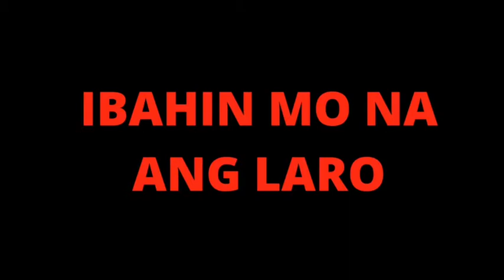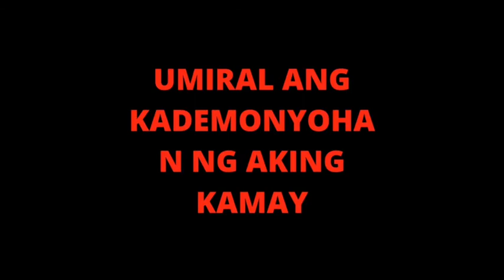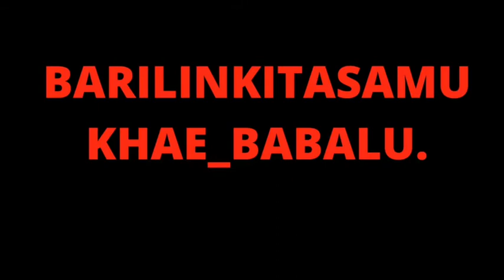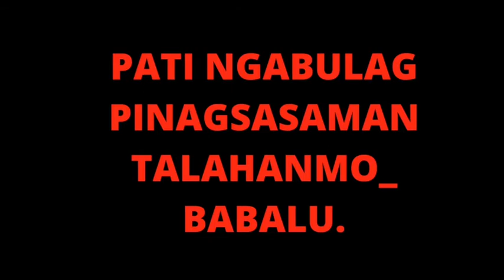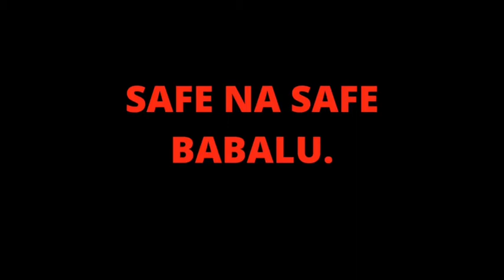Pinoy funny video clip w/ BABALU & DOLPHY😅